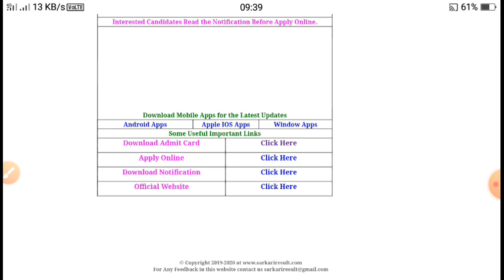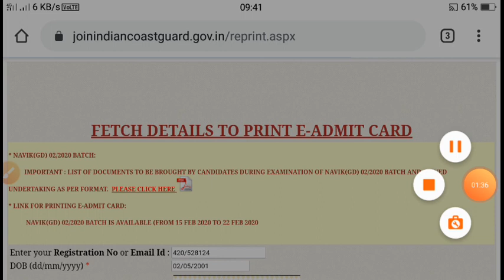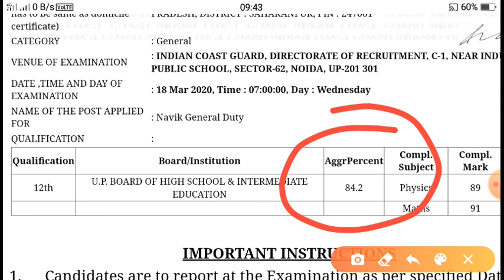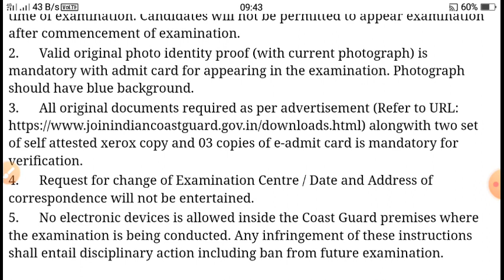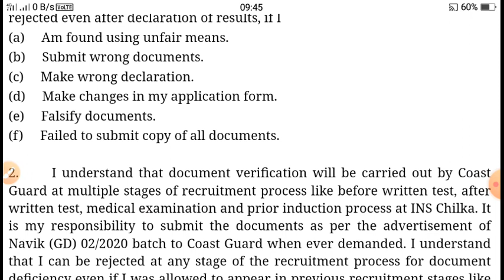Indian Coast Guard Navik Gd 2020 Admit Card Released | Coast Guard में कितने पर % पर admitcard आया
guys here I'm telling that in dian navy coast guard admit card released nd I'll tell u how to download  indian coastguard admit card in your phone...